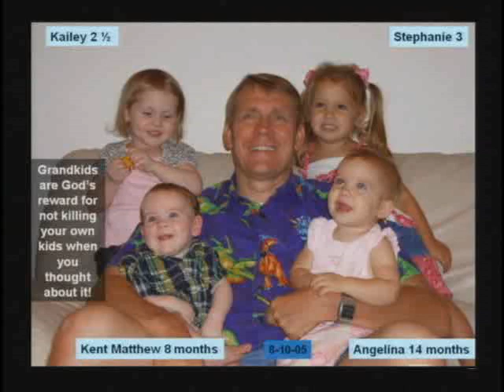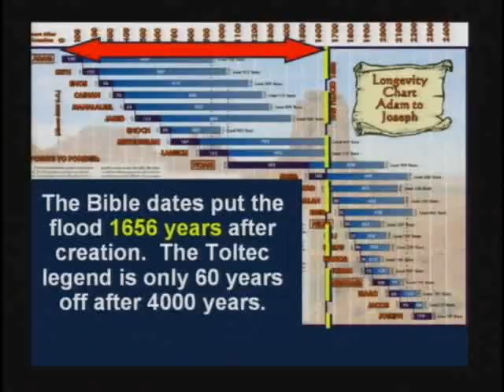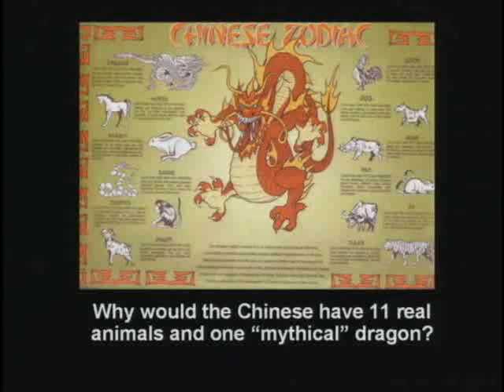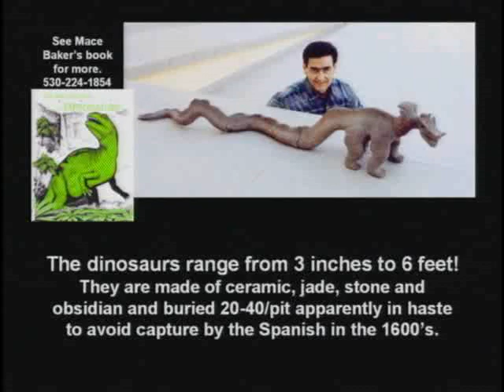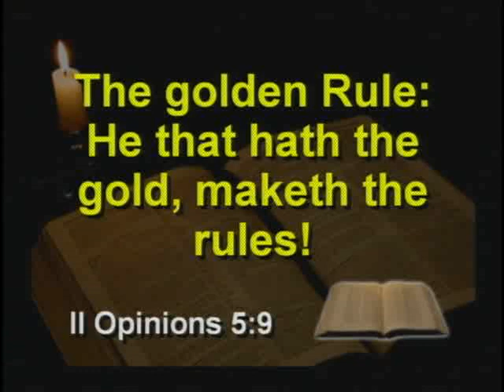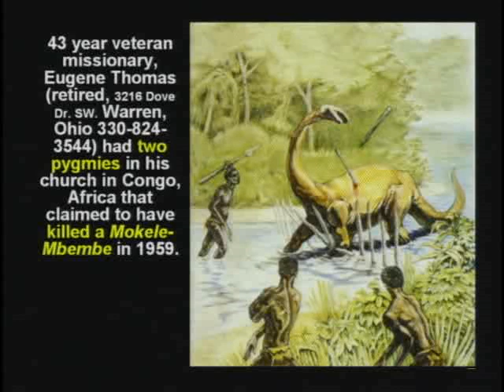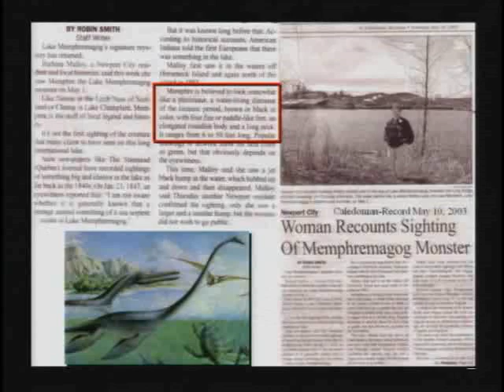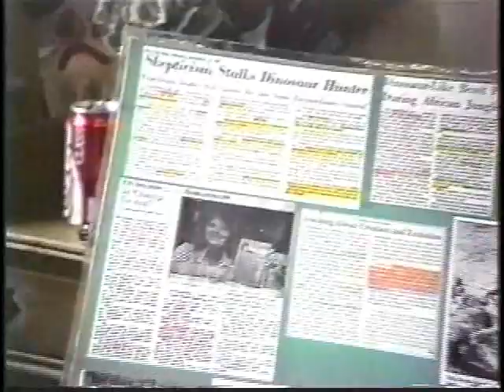Kent Hovind 03 Dinosaurs and the Bible